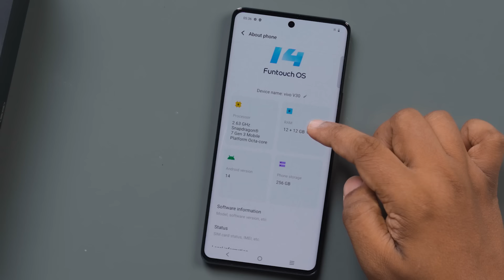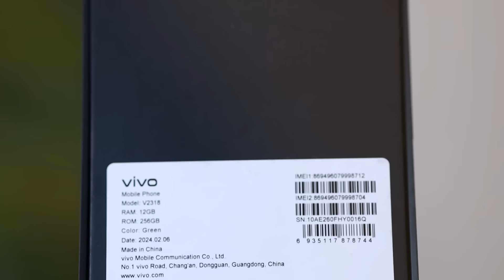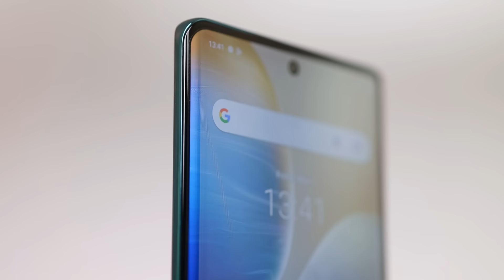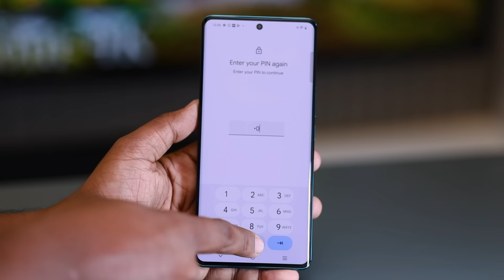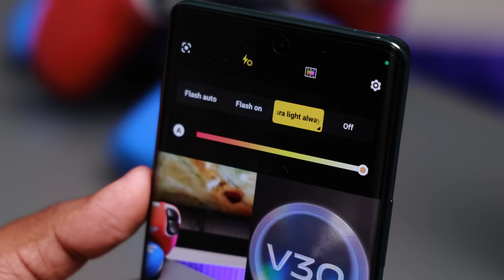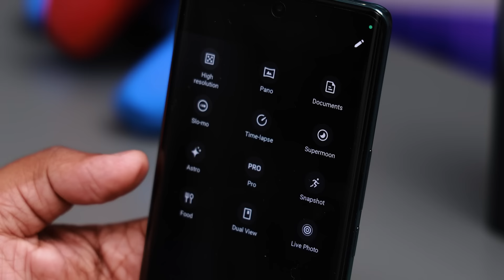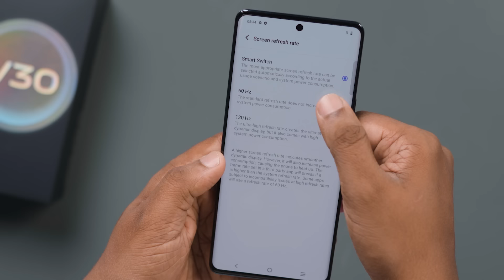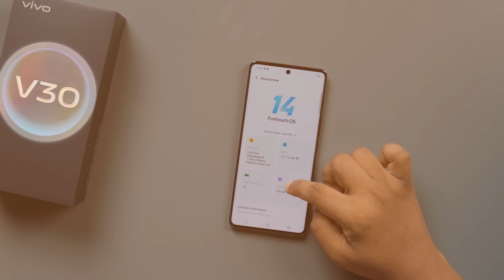VIVO V30 5G Camera Phone in Sri Lanka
Welcome to our comprehensive review of the Vivo V30 2024 Camera and Gaming Phone in Sri Lanka

In this video, we delve deep into the features and capabilities of the Vivo V30, exploring its sleek design, powerful performance, and innovative functionalities. From its stunning display to its cutting-edge camera system, we leave no stone unturned in uncovering what makes the Vivo V30 a standout device in today's competitive market.

Join us as we examine the V30's performance in gaming, multitasking, and everyday use, providing you with valuable insights to help you make an informed decision. Whether you're a tech enthusiast, a mobile gamer, or a photography aficionado, this review has something for everyone!

Don't miss out on the opportunity to discover why the Vivo V30 is poised to redefine your smartphone experience. Hit play now and embark on a journey into the future of mobile innovation! 🔍🚀

YouTube 👉 වලින් සල්ලි සෝෂල් මීඩියා වලින් ඔබත් සාර්ථක වෙන්න දියුනුවෙන්න, සහ තවත් බොහෝ දේ ඉගෙන ගන්න.. දැන්ම Master Academy එකට එකතු වෙන්න. මුලින්ම එකතු වෙන අයට විතරයි.